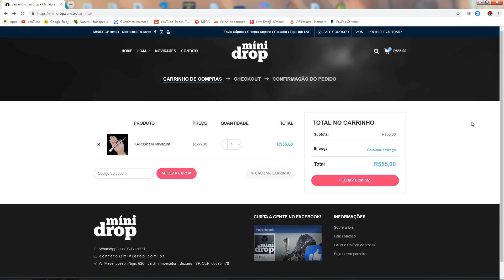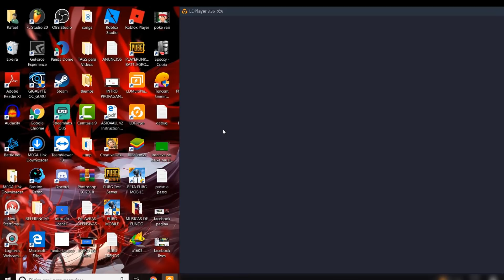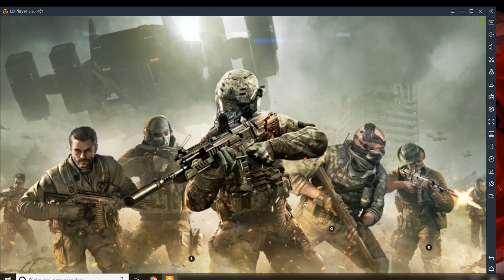Call Of Duty Mobile ERRO DE LOGIN COMO RESOLVER !!!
Nesse Vídeo eu trago como logar no call of duty mobile sem erros de log in, como resolver o erro de login do call of duty mobile.

🔶 NOME PARA COLOCAR NA PASTA : ( com.activision.callofduty.shooter ) Não use as aspas ! Apenas o nome de dentro !!

✅ Douglas Scott Lá você vai encontrar Tutoriais, Videos, Gameplays Lives Pubg Mobile diarias,fps em geral e unboxing de importações

✅ Mauroilha YT Lá voce vai encontrar lives de Pubg Mobile todos os dias e fps em geral

◼ Placa de video GTX 750 TI 2 GB
◼ 8 GIGA DE MEMORIA RAM
◼ Tv Monitor 48
◼ Mouse Gamer Multilaser (xingling)